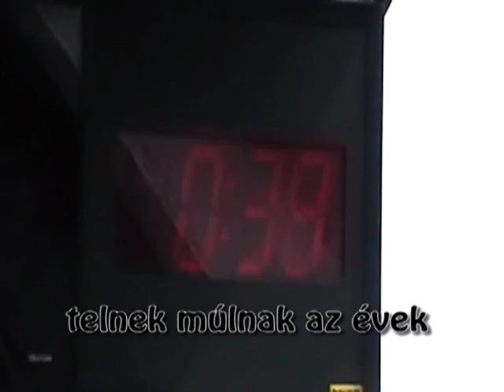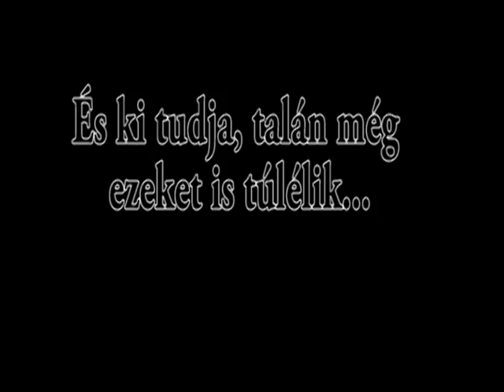Az orosz metrók